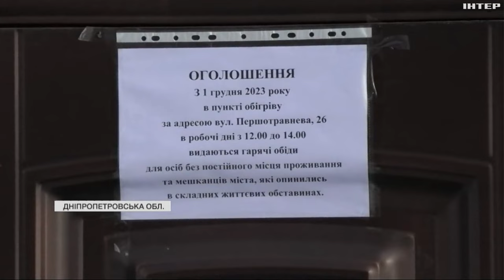У Нікополі працює 15 "Пунктів незламності": чи користуються вони попитом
Приміщення забезпечені генераторами, обігрівачами, теплим чаєм та їжею, а ще для відвідувачів є теплий одяг. Чи користуються вони попитом? З'ясувала Олена Мендалюк.